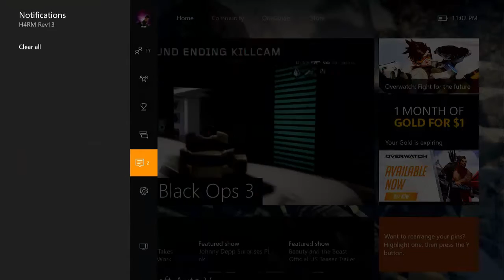2v2 UMG'S Part 12 - Almost Choked The Lead!